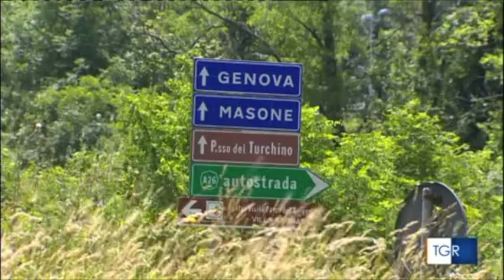Firmato in prefettura l'accordo sulla realizzazione del Terzo Valico. Il prefetto Olita